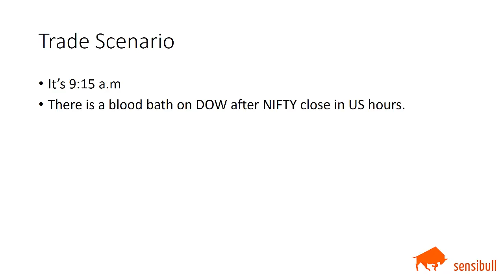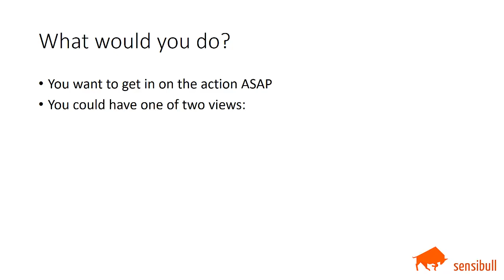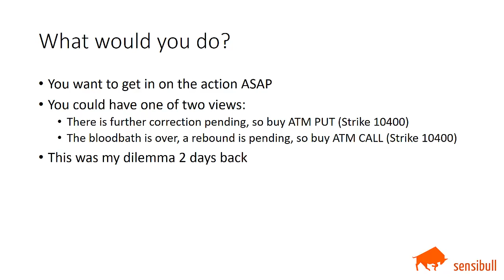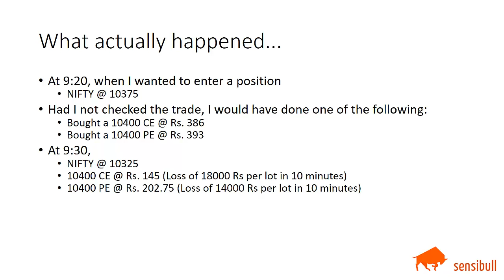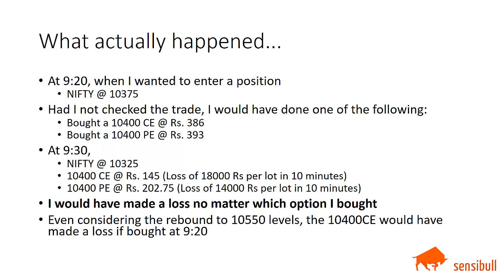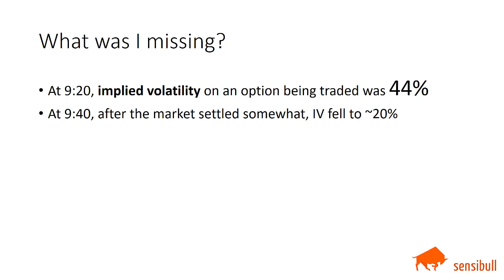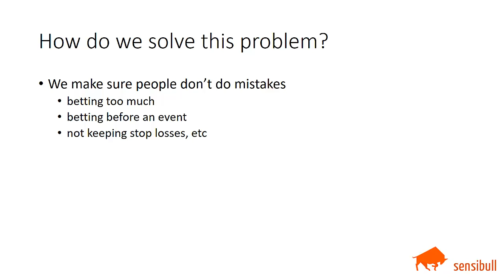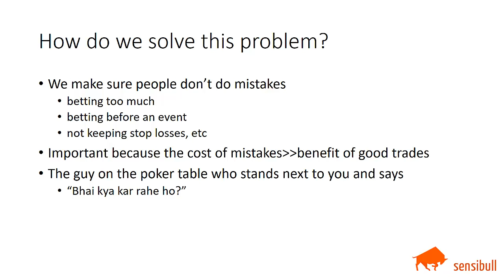Options Trading in market crashes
Sensibull features:
2.
3. Trade without real money (Virtual Trade)
4. Build your own Options Strategies
5. Option Chain by Sensibull
6.

Call Options and Put Options

When a big gap down opening happens in NIFTY, people do one of these two things:

1) buy put options if they think market is crashing, OR
2) buy call options if they think market is going to rebound

In this video, we show you how both these strategies can make losses!